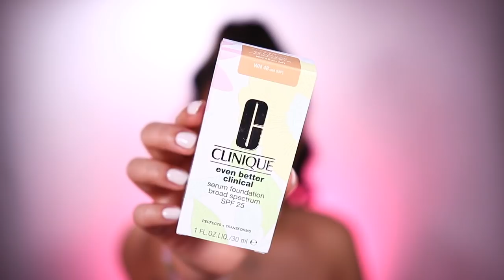LA MEJOR BASE PARA TODO TIPO DE PIEL QUE NO ES BASE? TIENE TODO LO QUE NECESITA PIEL.. WOW!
Carol Chang
Orlando, FL
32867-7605